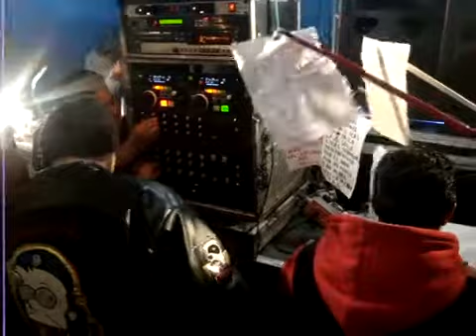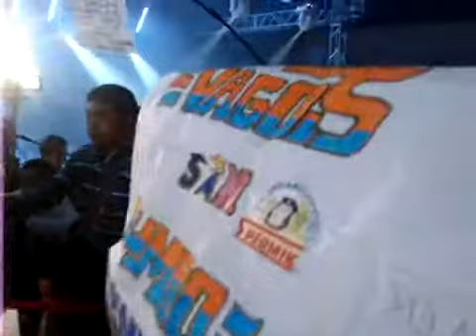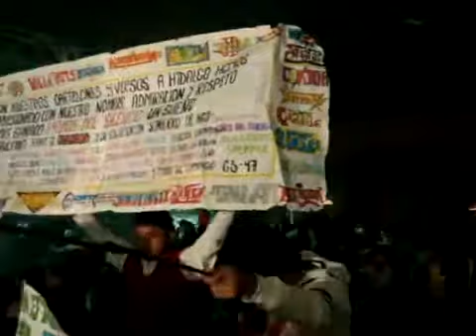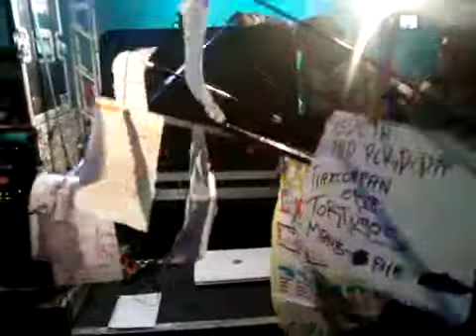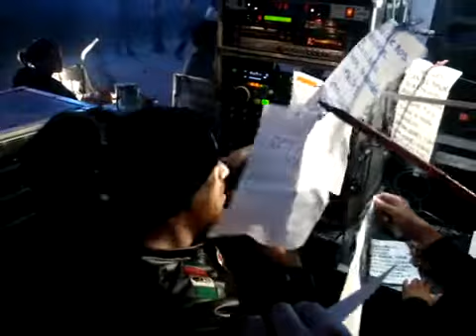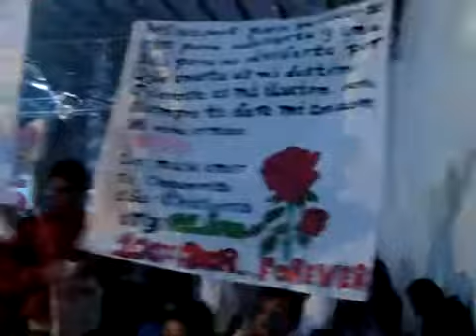SONIDO SPERMIK CUMBIA SPERMIK ( MIJES ) TLAMACO 2 DE OCTUBRE 2010